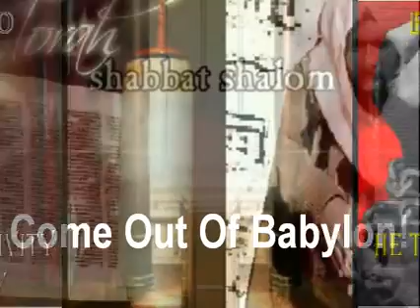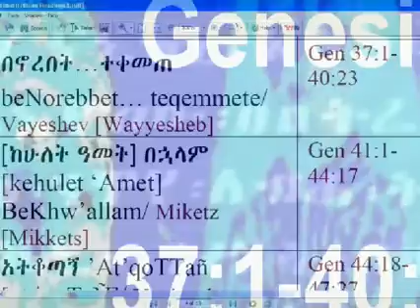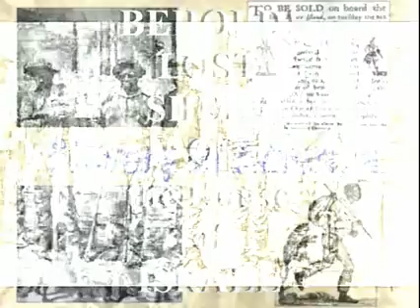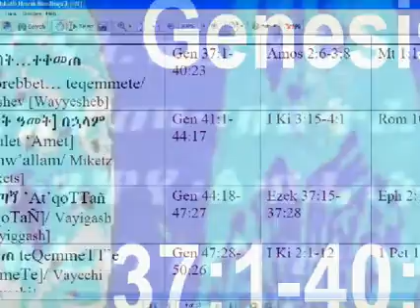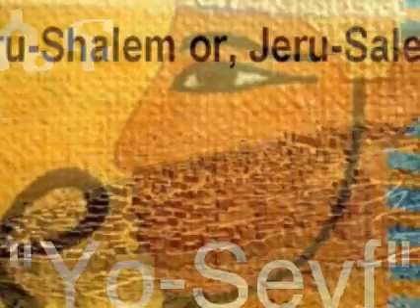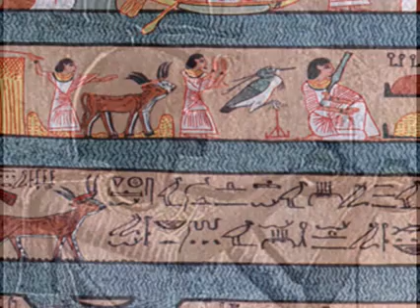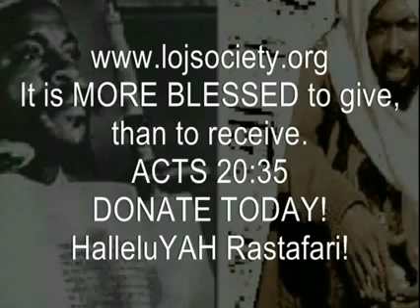SABBATH #9 VAYESHEV - JOSEPH In KMT Egypt - JACOB 4 Wives & DENDERAH Ethiopic Code - GENESIS 37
SABBATH #9 VAYESHEV - JOSEPH In KMT Egypt - JACOB 4 Wives & DENDERAH Ethiopic Code - GENESIS 37 Haile Selassie I Amharic Bible Interpretation & Ethiopic Comparative Analysis By Debtera: Ras Iadonis Tafari (Wendim Yadon) & LOJ Society HSI [Haile Sellassie I] Amharic Holy Bible online classes

christianity amharic bible egyptian mythology ethiopia judaism orthodox church rastafarian haile selassie tewahedo black jews hebrews beta israel israelites SABBATH #9 VAYESHEV - JOSEPH In KMT Egypt - JACOB 4 Wives & DENDERAH Ethiopic Code - GENESIS 37 economic "mind control"